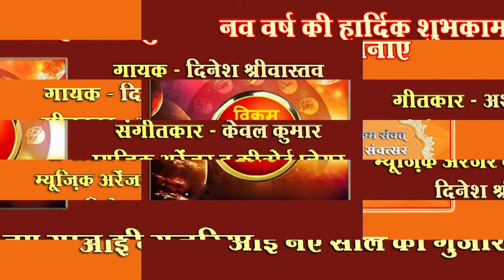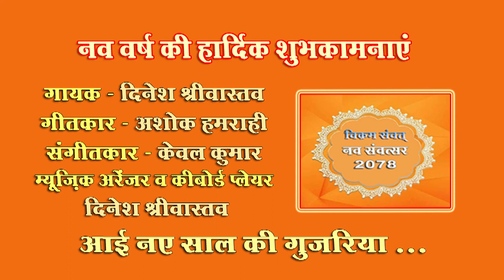Aai naye saal ki gujariya /Dinesh Srivastava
Aai naye saal ki gujariya
Lyricist : Ashok Hamrahi